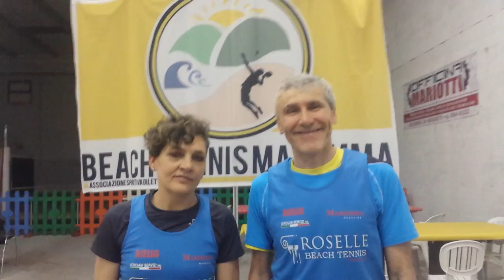Beach tennis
Beach tennis, vincitori misto